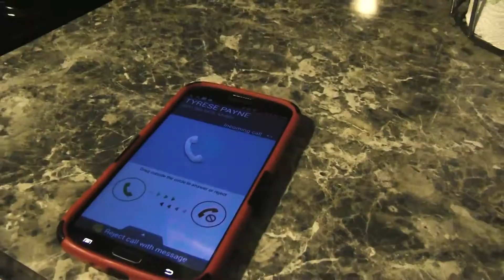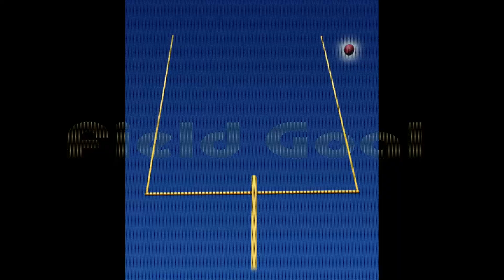Field Goal: Webseries Season 1 (Trailer)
(Highlights of Season 1 Webisodes 1-7) 'Field Goal' is a Drama Webseries revolving around the life and work of a Secretary at a Law Firm that's going to Law School and her hardworking Blue Collar boyfriend that's a workaholic and works at a Supply Company. Monica Jones (Melody Floyd) is dedicated to her relationship to Darius Smith (Demetrious Madison) and likes to spend a lot of quality time with him but he works a crazy schedule and can't spend as much or put in the time to make the relationship spicy. Monica Jones (Melody Floyd) is forced to spend time with friends that will make time for her. (Everyone wants a Touchdown, but sometimes you just have to get a few Points across!)